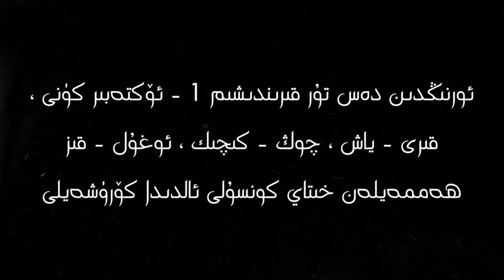70 يىللىق ئاسارەت كۈنىدە نامايىشقا چاقىرىق !